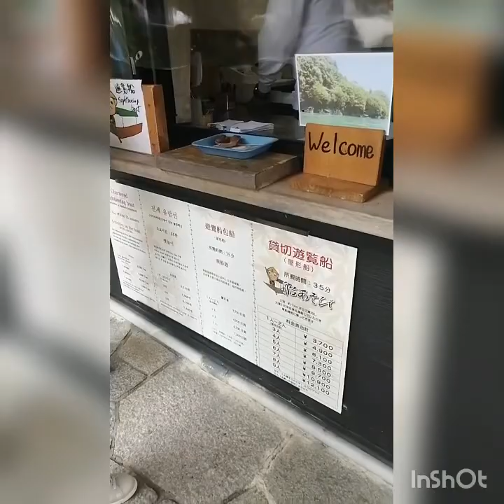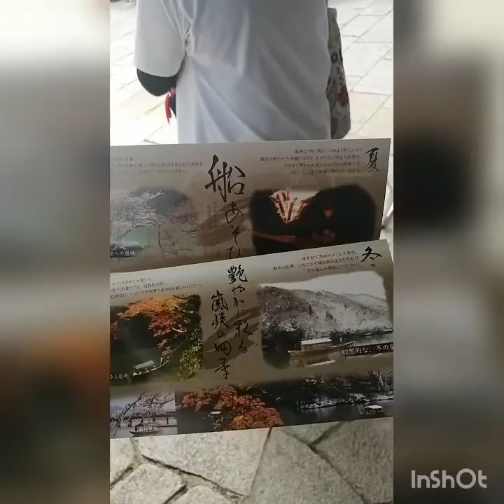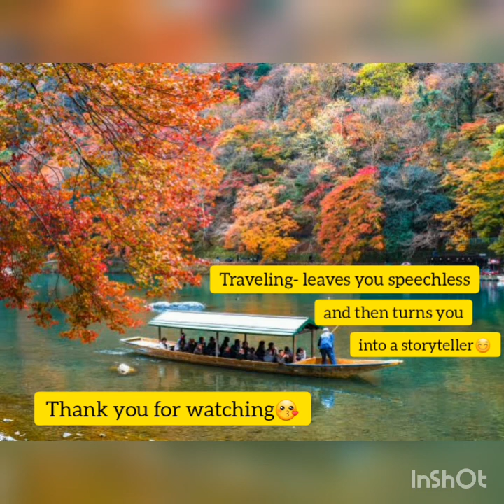Katsura river Boating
Experiencing the ancient style of boating
at Katsura river infront of Arashiyama bamboo forest.

katsura river is one of the tourist spot in Kyoto. Where you can see the perfect view of the mountain, river and the historical togetsukyo bridge.